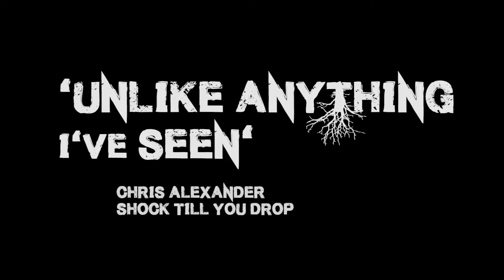THE UNKINDNESS OF RAVENS Official Trailer - FrightFest 2016 [HD]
THE UNKINDNESS OF RAVENS - dr. Lawrie Bruster - World Premiere - Saturday 27th August - Discovery Screen 2 - 8.30pm

Andrew Alburn, a homeless veteran suffering from PTSD, is plagued by flashbacks of a traumatic event he witnessed while serving in the armed forces. He retreats to the remote Scottish Highlands hoping to overcome his fear of Ravens, the dark creatures that populate his visions, but, in this bleak wilderness, his nightmares manifest into an enemy more powerful than he could ever have imagined. He must battle these monstrous entities as well as his inner demons to keep his life, and reclaim his sanity.